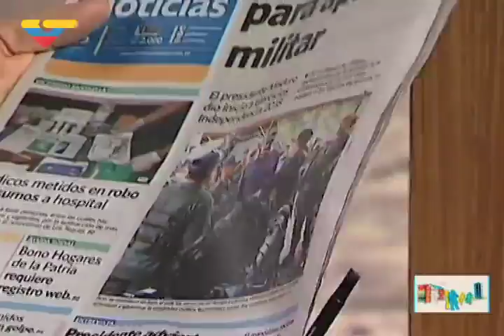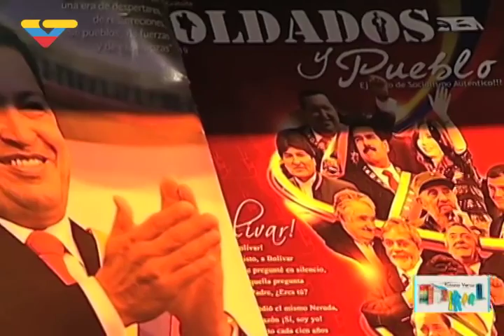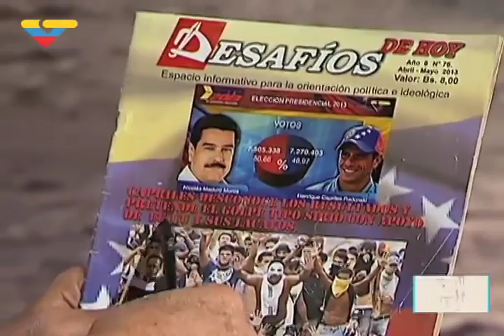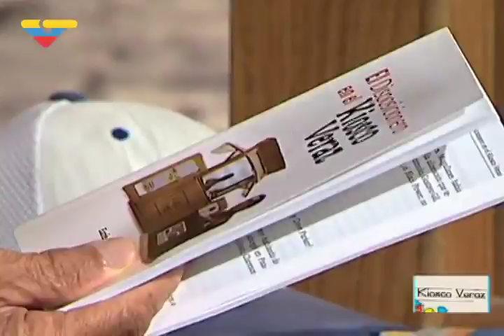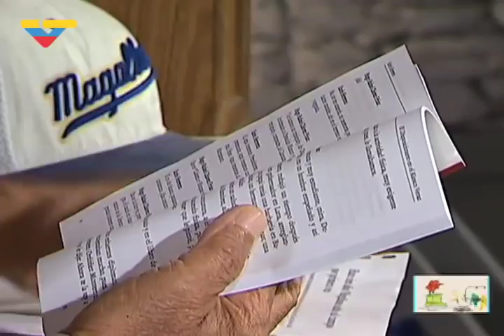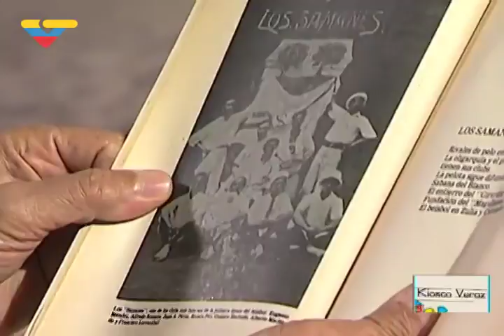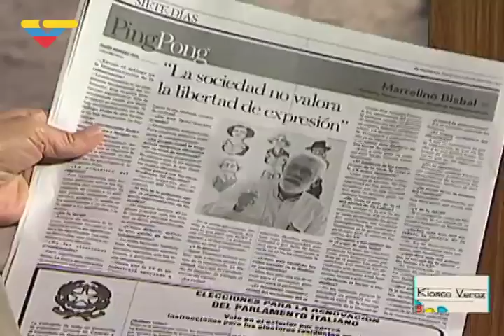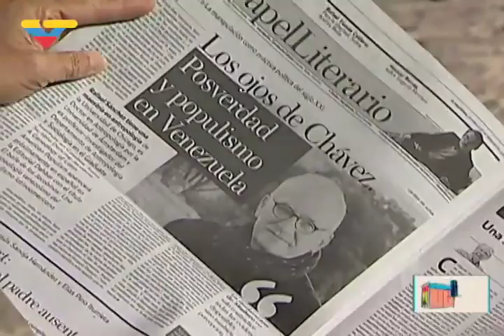Kiosco Veraz 2018.02.25 con Earle Herrera